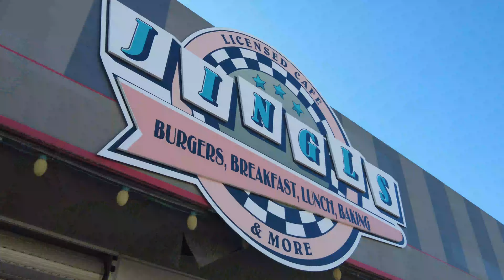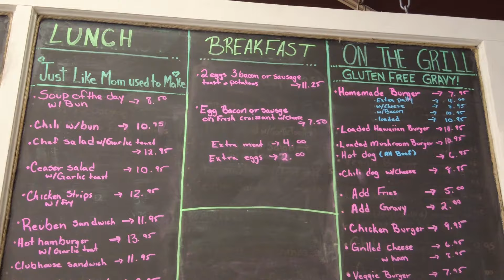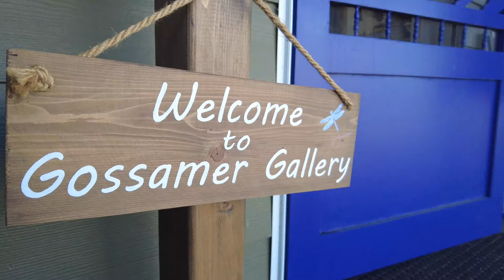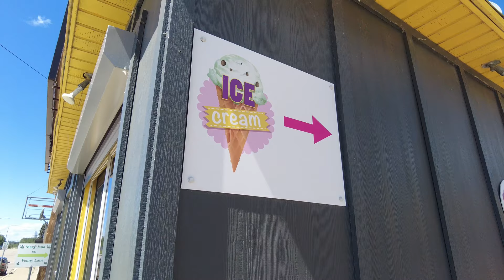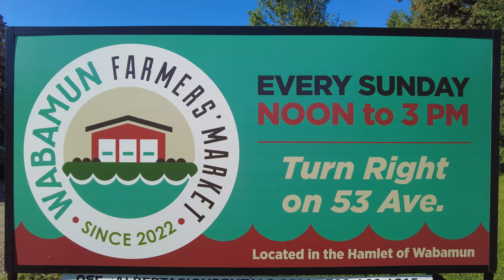Things to Do in Wabamun, Alberta (Parkland County) - Ep. 42 - Lindork Does Life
In Episode 42 of LindorkDoesLife - come on a day trip west of Edmonton to Wabamun, Alberta in Parkland County! Use my ideas to help plan your beachy getaway.

My name is Linda Hoang and I'm a Canadian blogger and vlogger, making videos about my life! Tune in each week as I do—something!  I’ll try new things you might want to try, show you places you might want to visit, and eat food you might want to eat. If you have ideas for things I should do, let me know!

A new LindorkDoesLife episode is released every Tuesday.